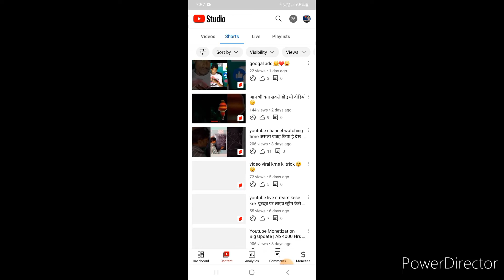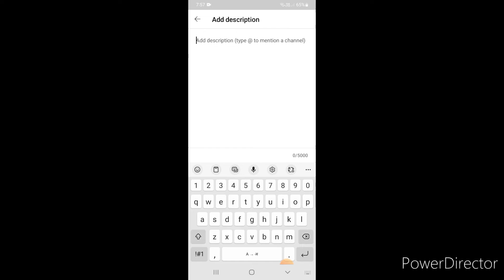how to viral short video onyoutube। shorts video pr views kesekaise badhaye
how to viral short video on youtube shorts video pr views kese bdhaye views kaise badhaye,views kaise badhaye youtube par 2022

shorts video pr views kese bdhaye